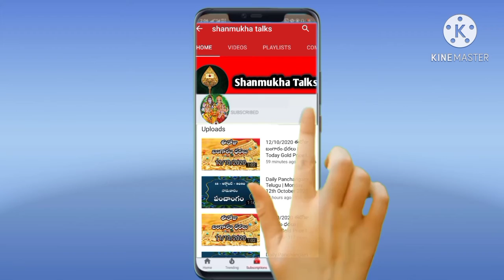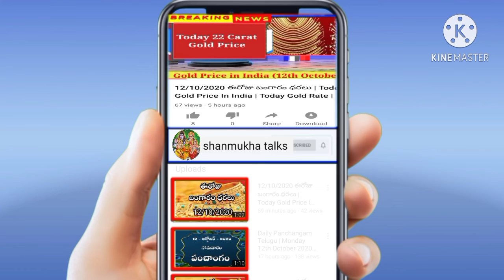karthika masam visistatha 6th day Vidhanam | కార్తీక మాసం 6వ రోజు కార్తీక శుద్ధ షష్ఠి చేయాలి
karthika masam visistatha 6th day Vidhanam | కార్తీక మాసం 6వ రోజు కార్తీక శుద్ధ షష్ఠి
చేయాలి

✅ About using the music: - You MUST include the full credits in your video description. - You can NOT claim the music as your own. - You can NOT sell the music anywhere. - You can NOT use the music as background music for your own musical work without the artist's consent. - You can NOT use the music without giving any credits in the video description. - You can NOT remove or add parts from/to the credits. - You can NOT use third-party software to download the video/track, always use our download links - You MUST contact the artist if you wish to use the music on any kind of project outside of YouTube. - If you need more information about using music, please get in touch with the artist. - This channel is not an official YouTube channel.